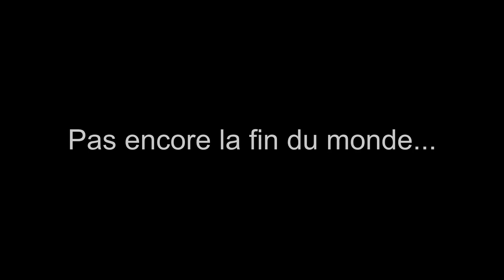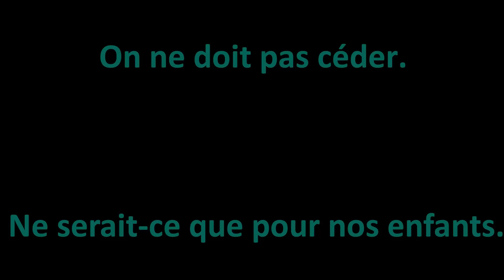Tu bosses, on pique tes gosses.